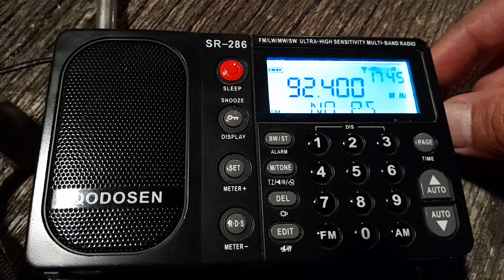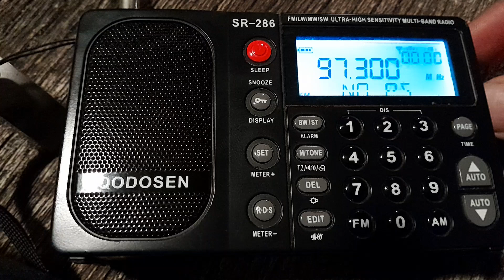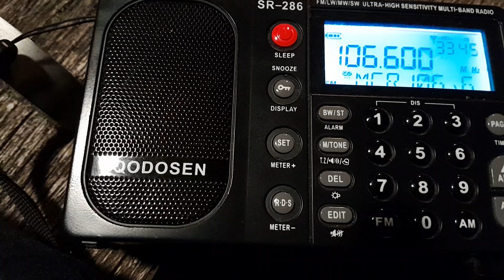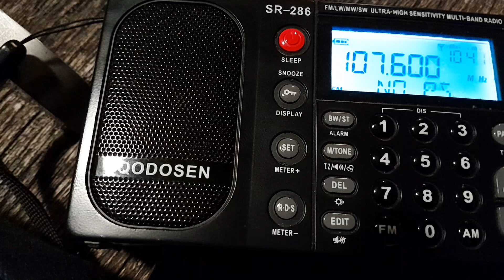22 June 2024